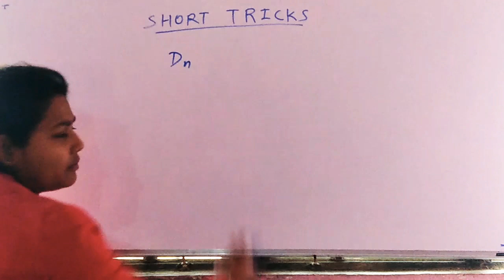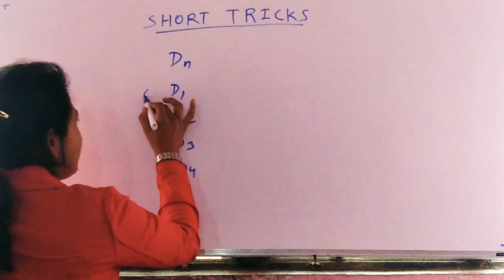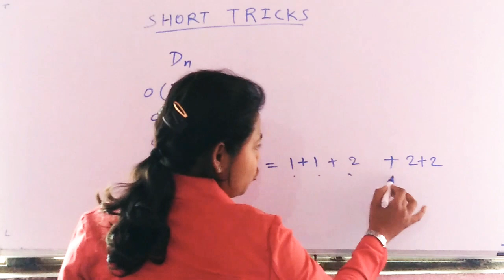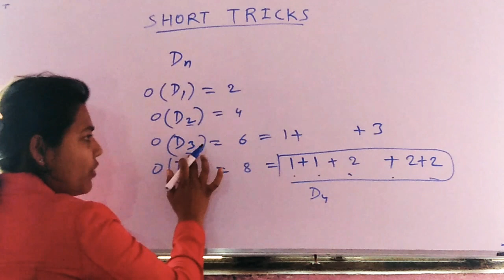Short Tricks to write Class Equation of Dihedral Group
Useful Lecture for CSIR-NET/GATE/IIT-JAM/TIFR /NBHM and other Higher Mathematics Exam